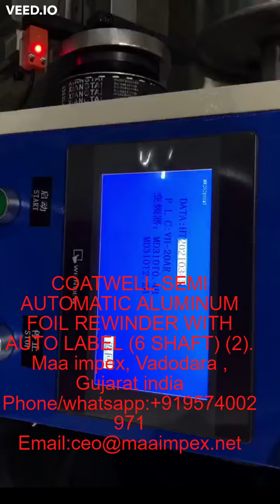COATWELL SEMI AUTOMATIC ALUMINUM FOIL REWINDER WITH AUTO LABEL 6 SHAFT 2